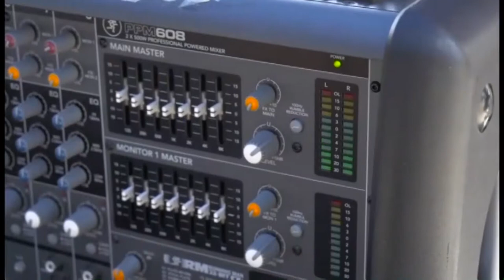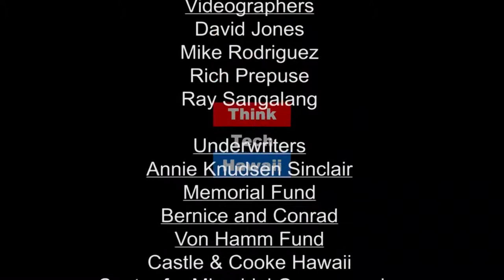Hawaii Small Business Regulatory Review Board Update (Business In Hawaii With Reg Baker)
Controlling Business Regulations in Hawaii.  What is SBRRB and what does it do?  Examples of Rules and Regulations reviewed.